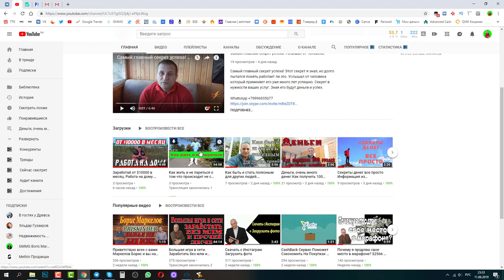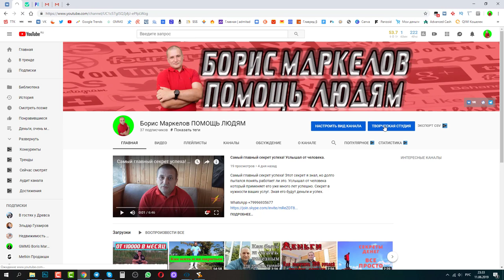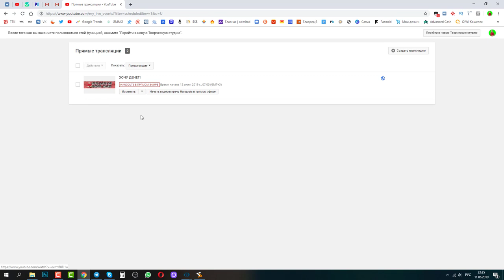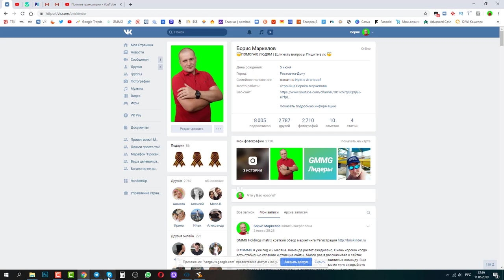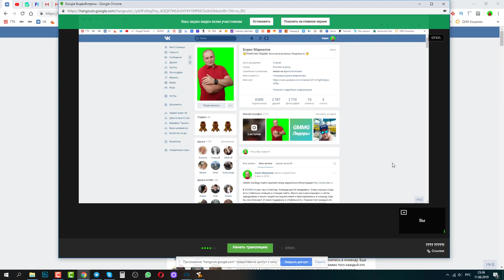Кто такой стример ? Как начать быстрый стрим в YouTube ? Быстрая настройка стрима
Кто такой стример ? Как начать быстрый стрим в YouTube ?Быстрая настройка стрима это легко. Стример это профессия.
Коротко рассказал что такое стрим. Далее буду рассказывать про  програму обс(obs) как сделать стрим, настройка обс

Настройка obs дело тонкое и этому реально стоит научиться. Как начать быстрый стримить ? Такие вопросы тоже были))) как стримить, как начать стримить, как стримить на youtube. Школа стримера открыта Добро пожаловать.

По всем вопросам пишите по контактным данным